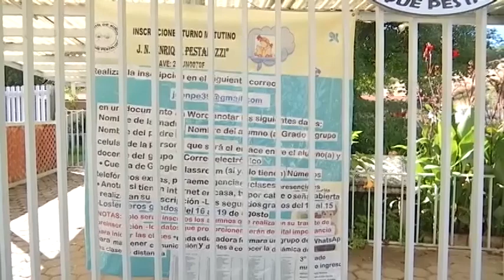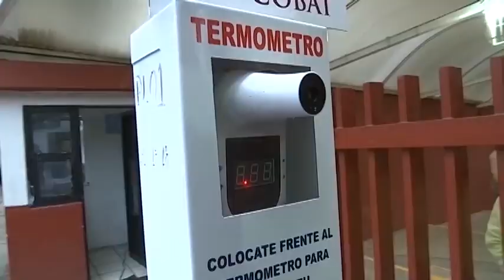Convoca SEPE-USET al proceso de preinscripción al nivel básico para el ciclo escolar 2023–2024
Se realizará del 1 al 15 de febrero del año en curso, con la finalidad de cumplir con lo establecido en el artículo tercero constitucional de brindar una educación laica y gratuita.